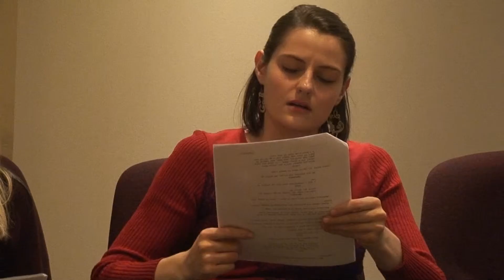TV Pilot Best Scene Reading of ARMS OF MORPHEUS by John Christopher Thomas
Genre: Drama, Thriller, Fantasy

Facing financial ruin, a disgraced psychologist with a dangerous secret is forced to accept an offer to oversee a project involving perilous, mind-reading technology.

Narrator: Julian Ford

Calvin: Kheon Clarke

Zachary: Peter Nelson

Mia: Angelica Alejandro

Grace: Kelci Stephenson

Samantha: Mallory Palmer